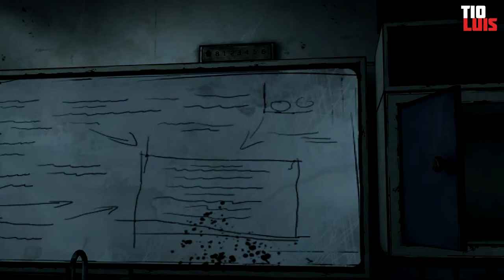The Walking Dead - Playthrough #23 [Detonado Legendado PT-BR] - Episódio 5